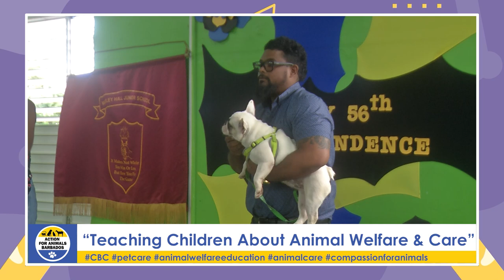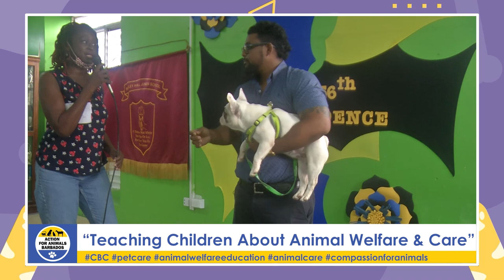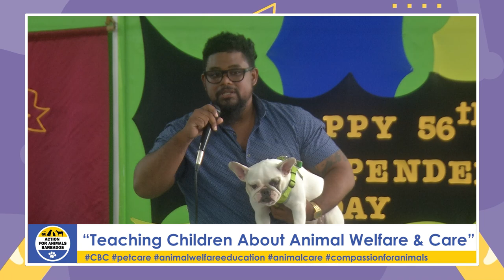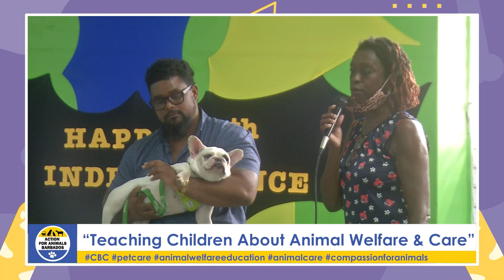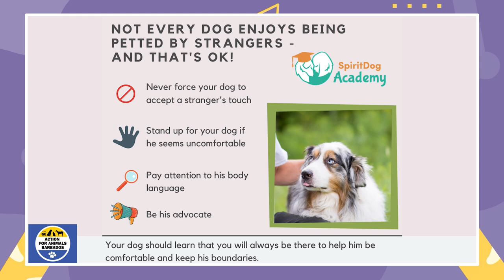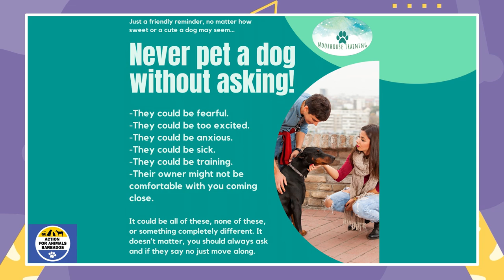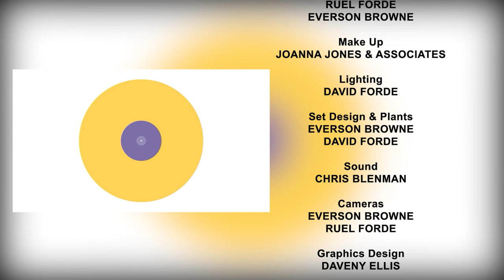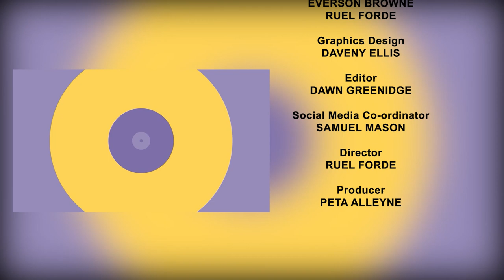Action for Animals - Children & Pet Care [Episode 14]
February 27, 2023
When you take a dog into your life, you need to understand the commitment that dog ownership entails. And today, we stress the importance of teaching this to your children.
Our guests are Animal Welfare Advocate Gail Hunte &
Two students of the Wesley Hall Junior School, Nkosi Robinson & Samuel Harry.
Action for Animals Barbados had the opportunity to visit Wesley Hall Junior School around Independence with Gail to promote proper canine care.